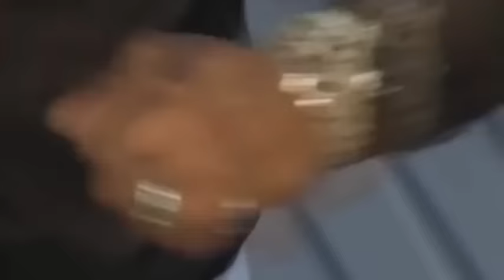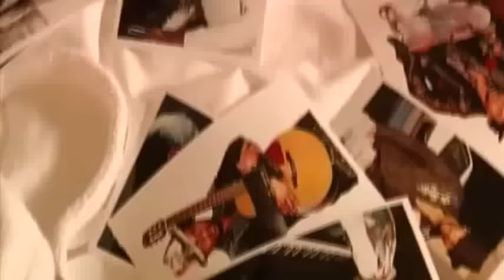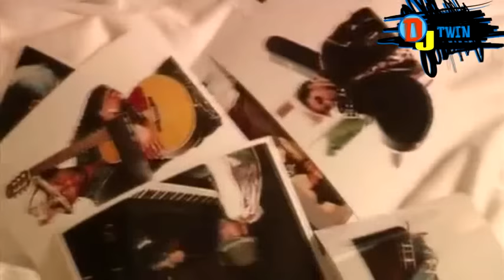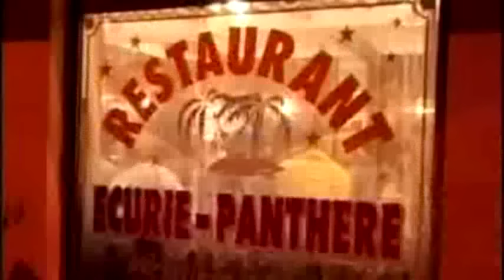dj twin rhumba mix HD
Rhumba music video